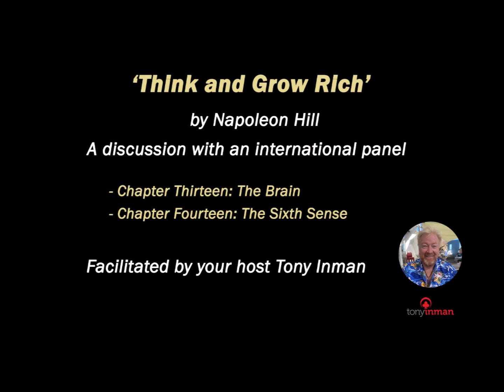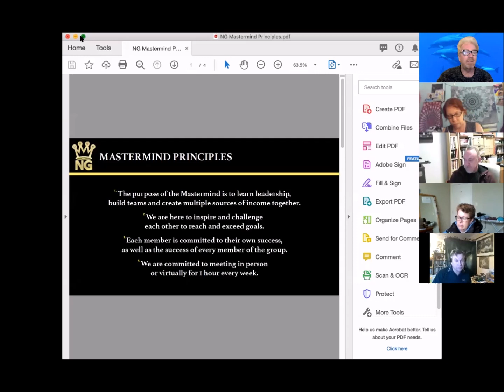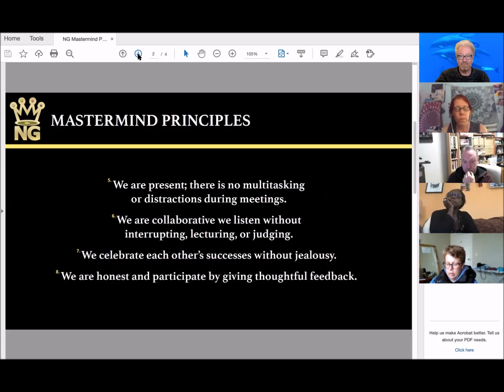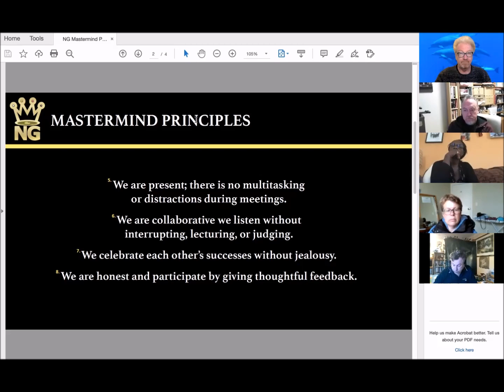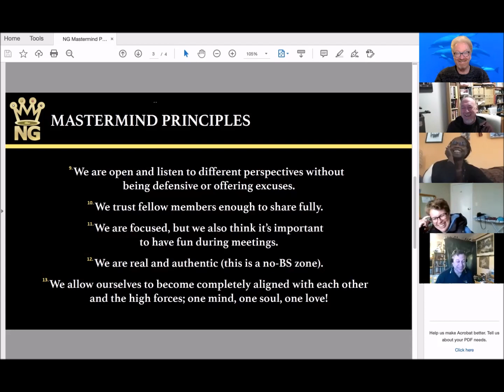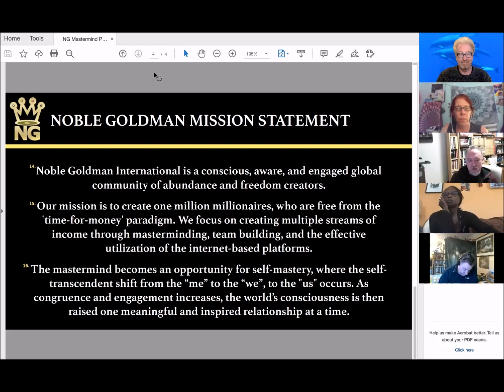20210618 Think & Grow Rich CH13 & 14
In this video our international mastermind group discusses the key learnings from Chapters 13 and 14 of Napoleon Hill's timeless classic, 'Think and Grow Rich'.

Ultimately, we want to be the best possible version of ourselves – one that will make us proud to be who we are. These are some of the issues discussed in this video.

BACKGROUND plus an OPPORTUNITY FOR YOU

'Your Ideal Life' in association with the Noble Goldman organisation unites a global community of extraordinary people who have awakened to their potential for a higher purpose.

These ‘ordinary people’ want to achieve that little bit ‘extra’ and are willing to undertake personal development to clearly define and fulfill their goals in all areas of their lives.

Today's amazing communications technology enables us to collaborate and form mastermind alliances, in accordance with the teachings of the author and speaker, Napoleon Hill, who wrote many books, including the internationally acclaimed ‘Think and Grow Rich’. When talking about ‘The Power of a Mastermind’, he said… "No two minds ever come together without, thereby, creating a third, invisible, intangible force which may be likened to a third mind."

Together, our mastermind groups meet every week online to discuss a variety of topics that will explore our beliefs, uncover our aspirations that align with our values, and help us learn from each other to build self-confidence in our capability to bring our goals to fruition.

People from diverse backgrounds unite with the common cause of inspiring a ripple effect to awaken humanity to the higher standards of noble principles, such as treating everyone with respect, and encouraging each other to become the best versions of ourselves.

To join the personal development program is FREE. You can’t get a better opportunity than that.

IF YOU'RE CURIOUS ABOUT JOINING A MASTERMIND FOR PERSONAL DEVELOPMENT, FUN AND KEY INSIGHTS INTO HOW TO CREATE YOUR IDEAL LIFE, PLEASE CONTACT TONY via

You can also find out more about this Noble Goldman opportunity via these links:

In addition to the regular mastermind meetings, and FREE self-development program, there is also an ever-expanding menu of optional training courses you can access at very reasonable prices.

Furthermore, for those who seek to increase their financial wealth, there is a growing menu of ‘side hustle’ systems participants can choose from to generate multiple streams of income – offering invaluable tools in a challenging era.